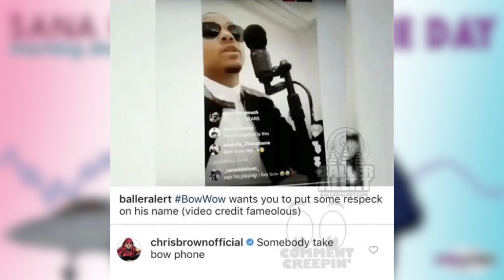Trey Songz & Chris Brown Clown Bow Wow For Claiming He Discovered Them